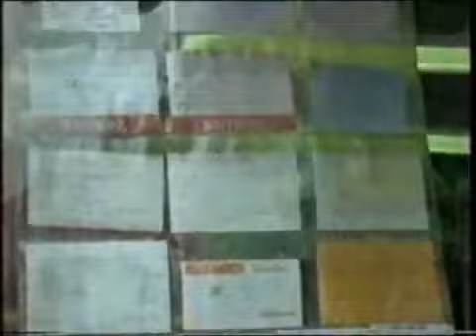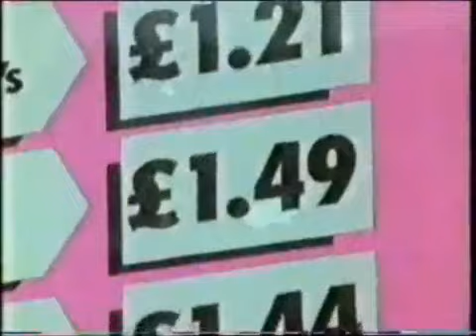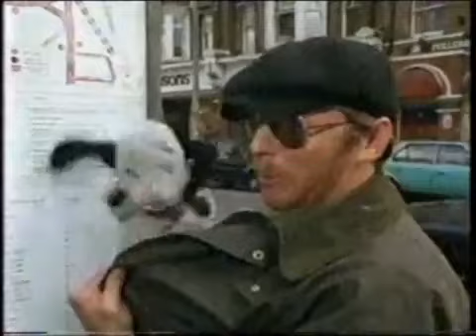The Sooty Show - Lists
citv show